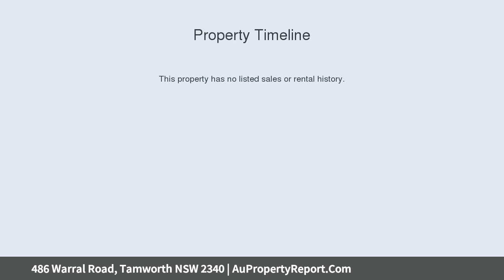486 Warral Road, Tamworth NSW 2340 | AuPropertyReport.Com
486 Warral Road, Tamworth NSW 2340
Property Type: lifestyle
Bedrooms: 4
Bathrooms: 4
Car Space: 3
Sublime lifestyle property with something for everyone